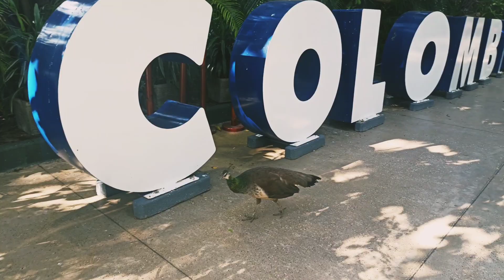peacock dance in Cartagena bird park Colombia